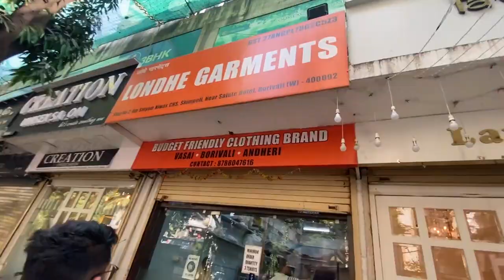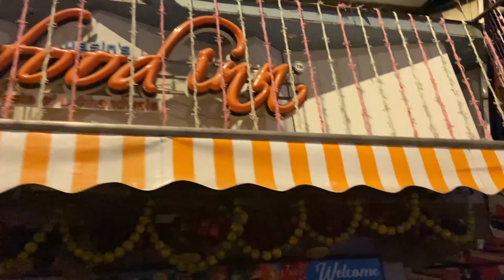PvN Vlog #5 | ₹50 me Minecraft wali Shirt | Midnight Brownie Craving ^_^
Hey Guys! So do watch the complete video to know what I bought.

Thanks For the Support Fam

Because of you all, I'm Motivated to keep Vlogging  ^_^